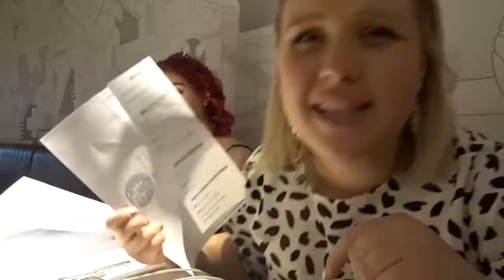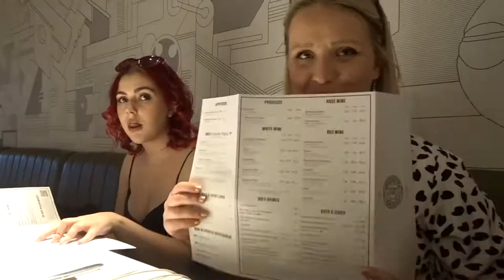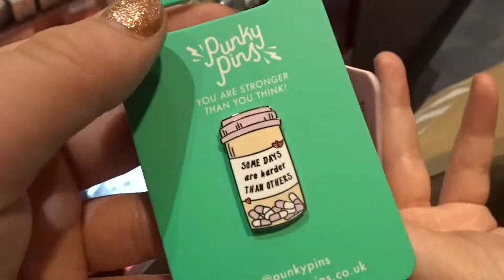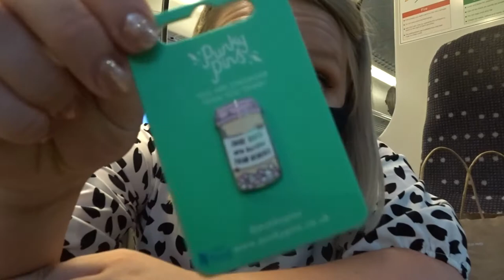THE CUTEST CAFE IN CAMDEN! | *DISASTER* storytime, Westfield Stratford & Camden shopping, ZARA HAUL!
Hello my lovelies! I hope you enjoy this chilled vlog of our day in Camden! It started off a bit of a disaster but turned out to be a lovely day! We found the cutest ice cream place in Camden and ended up at Westfield Stratford and did a bit more shopping there! I hope you enjoy!